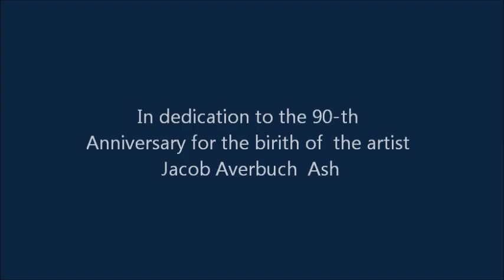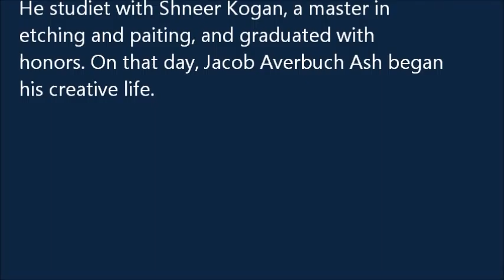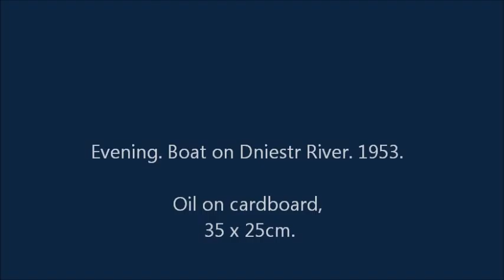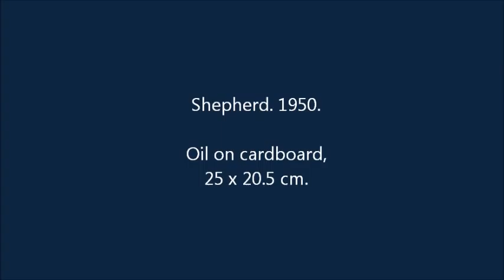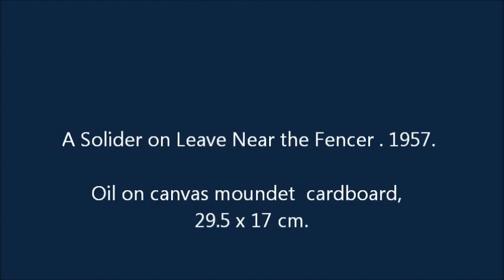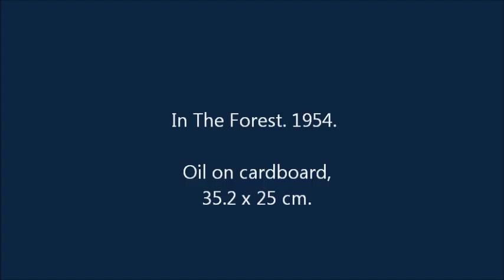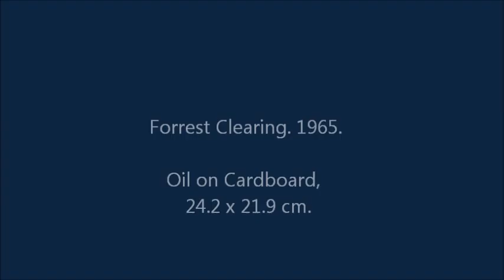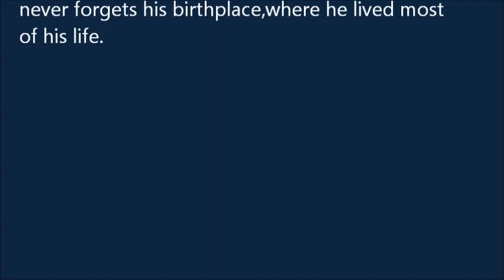MY LOVE, MOLDOVA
On the 90th anniversary of the artist Jacob  Averbuch Ash, the beautiful
painter and fine artist-dedicated.